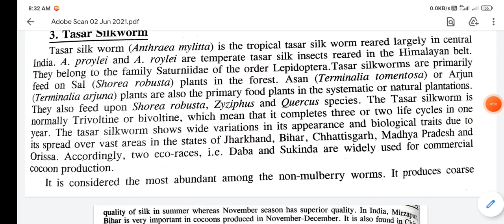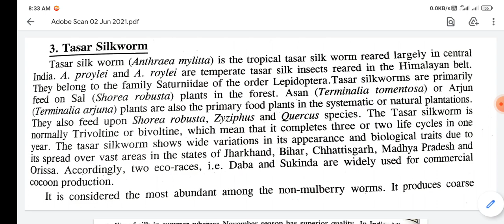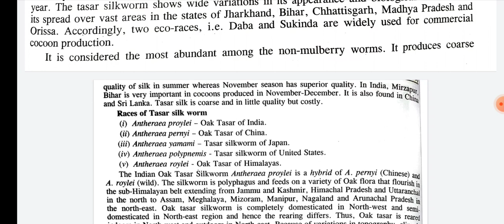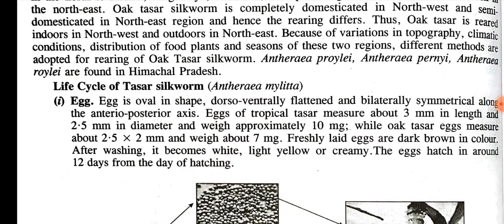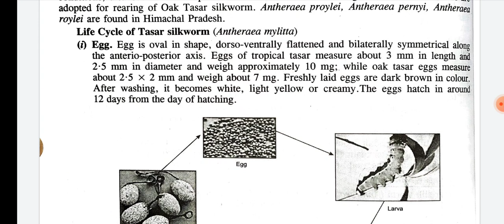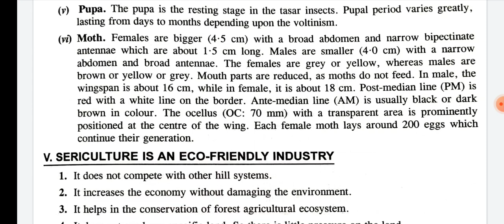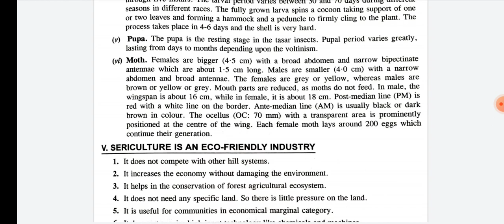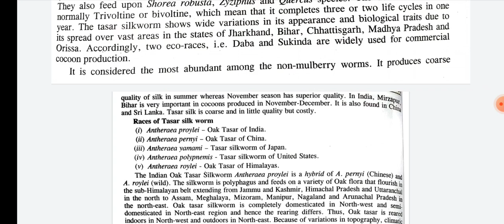type of silk-based on host tree lec4(part6)